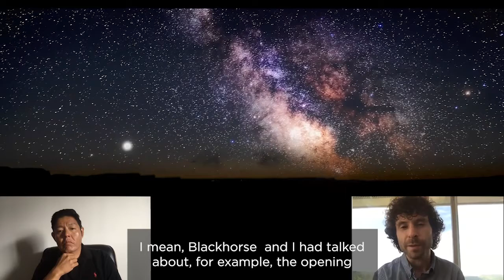A Supernatural Collaboration with Blackhorse Lowe & Matthew Aucoin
The making of our newest LAOperaOnNow Digital Short, “Gallup (Na'nízhoozhí),” was truly a collaboration written in the stars between director Blackhorse Lowe and composer Matthew Aucoin.

Learn how these two creators (turned friends) transformed Jake Skeets’ poetry into a mystical, supernatural world. And don’t forget, “Gallup (Na'nízhoozhí)” is available to watch now.